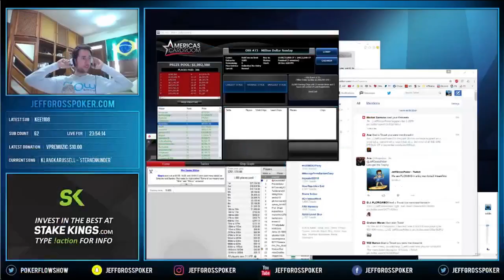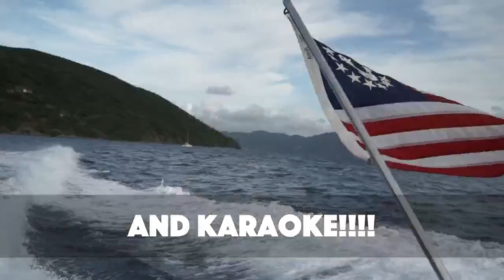StreamBoat 2017!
This is going to be the sickest week of my life! Hopefully yours too!

HomeGame Club Code: 1960084
Invitation Code: "Chili Hype"

Feb 27th, Feb 28th, Mar 1st Each tourney people get 3 ways to win, with the last one being 5 seats.

Two a day, times are:
11:10AM GMT, 6:10AM ET, 3:10AM PT
4:10 PM GMT, 11:10 AM ET, 8:10AM PT

Another way you can get in is by making a deposit with the code STREAMBOAT you can play in another qualifier tournament March 4th with a $2500 added prize pool and 20 seats into the qualifier.